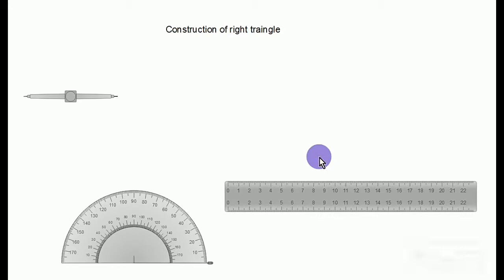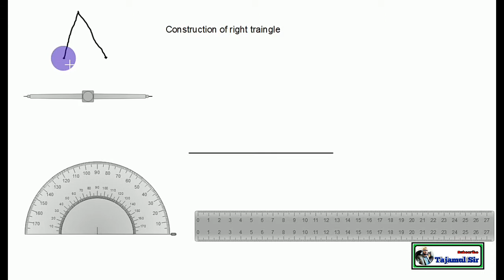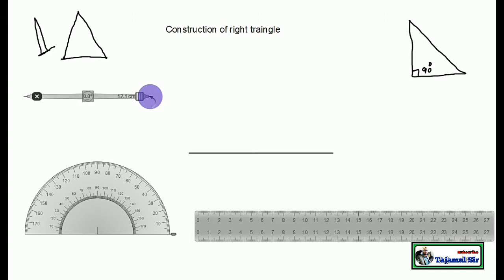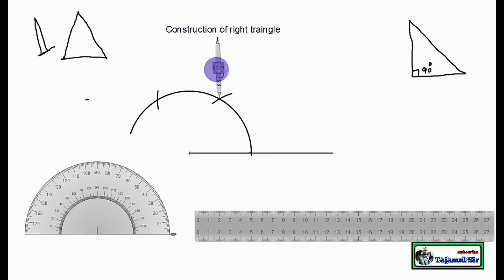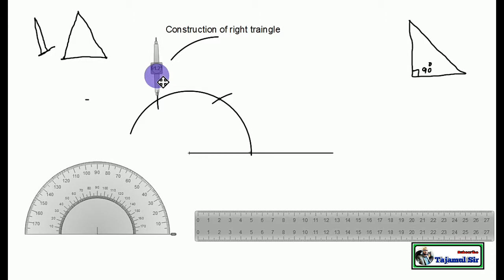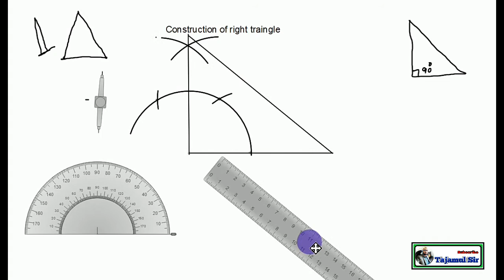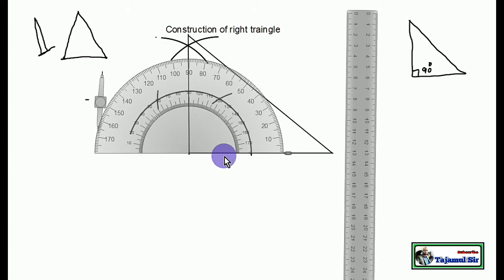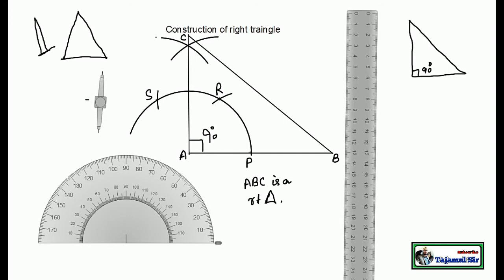Geometric Constructions | How to use Compass and ruler.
In this video you may learn how the compass and ruler is used to construct a right traingle .
        In this video you may learn about the “   constructions  class 10th “   solved.  chapter   class 10th  math.The question is solved and explained.  “ geometric constructions   class 10th”. Explained in easy way .
 Constructions  class 10th Ex. 10.1,10.2  | Class10th.|NCERT ,CBSE| math.
Constructions  | division of line segment|construction of  tangents|traingles   .
Trigonometric ratios | trigonometric table | trigonometric identities | trigonometric ratios of complementary angles   explained.

         If  you have not subscribed the channel it is requested to subscribe the channel and  increases the knowledge in the mathematical concepts as; “Quadratic equations” “constructions”  “,Trigonometry’, “polynomials”  “Circles” ,” probability”etc.After watching the video you may also like the video.

       In this  channel the  concept of the “Quadratic equations”, ‘Polynomials”, Trigonometry class 10th, “Circles class 10th” “ constructions” “surface areas” linear equations, may  be  understable to you very easily. As  I have explained in this video  the question of  “ Polynomials class 10th” in a very easy way.

construction of right traingle .